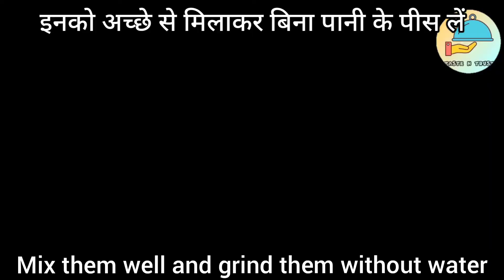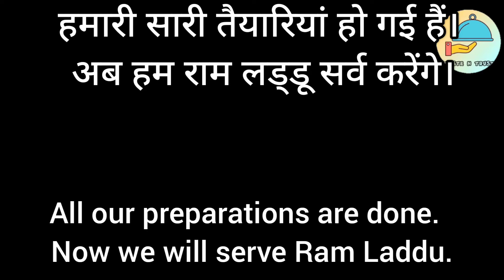Ram ladoo easy to make must watch। taste n trust